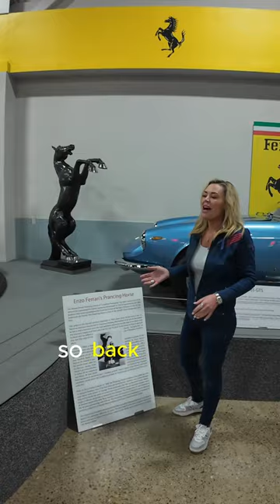Who Has Enzo Ferrari's $12Million Horse Statue?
In this video, we delve into the captivating story of the Cavallino Rapante, the iconic horse statue bestowed upon Enzo Ferrari. Once a prominent fixture in Ferrari's Fiorino office, this majestic sculpture found its way into the hands of one of Enzo's trusted confidants. Journey with us as we explore its remarkable history, from Enzo's office to a prestigious auction in Monterey, concluding its tale in the esteemed Brothers collection in Salem, Oregon